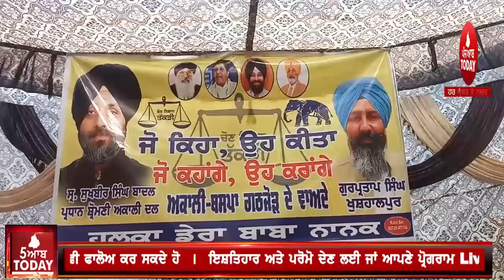dera baba nanak khushhalpur rally video| akali dal rally dera baba nanak ghumman | gurpartap Rally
Today video gurpartap singh khushhalpur rally ,
gurpartap rally akali dal nikke ghumman,
akali dal rally video today gurpartap khushhalpur,
dera baba nanak video gurpartap singh  rally,
gurbachan singh babbehali in khushhalpur rally,

5aabtoday channel -Punjabi News Channel. It tells the truth of every political news of Punjab (India). This Channel believes in reality so it provides all Informative Punjabi news. It serves Punjabi people living in different countries like India, Canada, Australia, United Arab Emirates, New zealand, UK and USA.